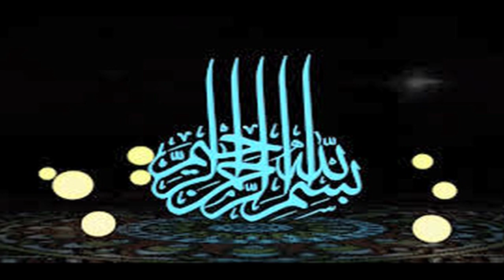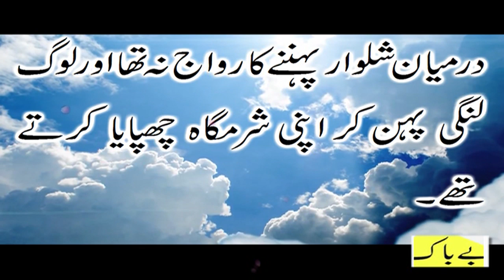Kia Ap Jante Han Shalwar Pahnne ka Riwaj Kis door Me Hoa : According to Imam Jaffar Sadiq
کیا آپ جانتے ہیں کہ شلوار پہننے کا رواج کیس دور میں ہوا : بمطابق حضرت امام جعفر صادق
imamjaffarSadiq#